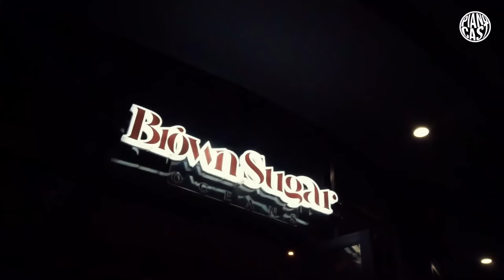Stanky DeeJay - Pianocast Mix 33 | AmaPiano Mix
PianocastMixes by @StankyDeeJay_SA with the freshest and hottest AmaPiano sounds recorded live at Brown Sugar, Oceans Mall, Durban.